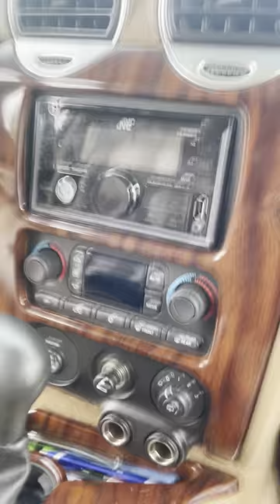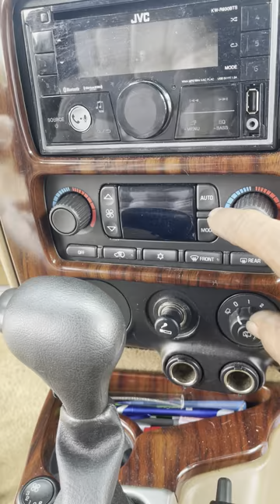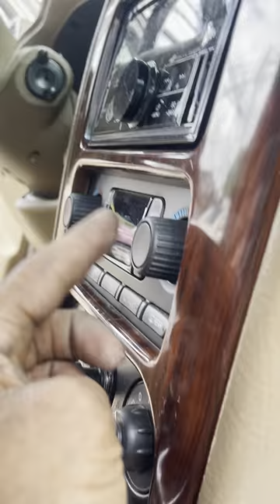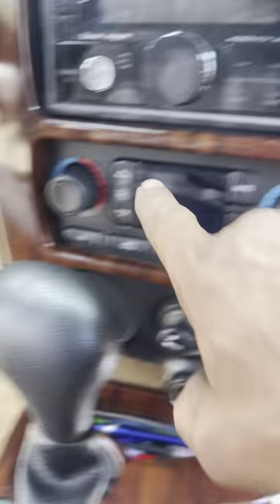How to replace a blend door actuator 2002 GMC envoy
the quick fast easy was to replace a blend door motor